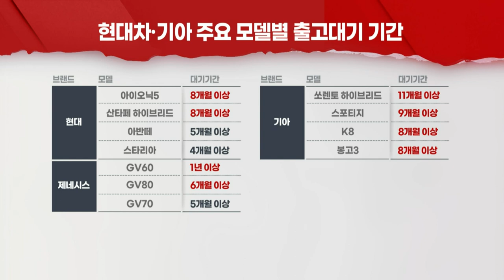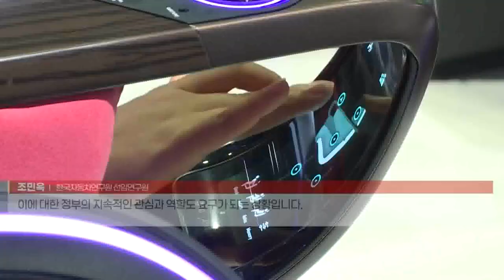내후년까지 차량용 반도체 공급난 지속... 업계 협력 절실 (20211108)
- 현대차, 반도체 공급 부족에 생산 차질 지속
- 현대차 실적 ‘직격탄’... 판매량 전망치도 끌어내려
- “차량용 반도체 품귀현상, 내후년까지 이어질 것”
- “국내 완성차-반도체 기업, 적극적 협력 필요
- 차량용 반도체 수요, 향후 7년간 연평균 8% 성장